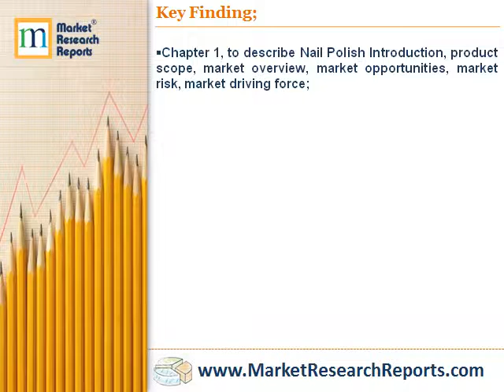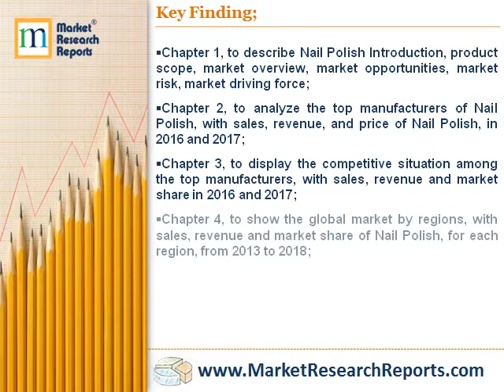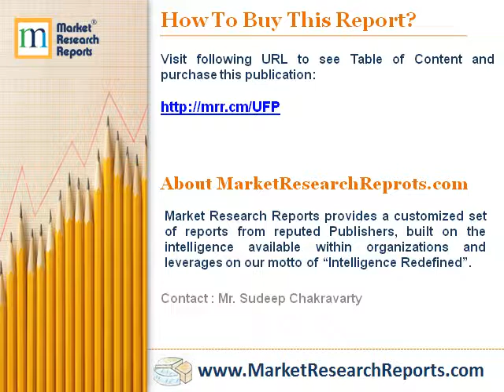Forecast of Global Nail Polish Market 2023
MarketResearchReprots.com has announced the addition of “Forecast of Global Sulfosuccinate Market 2023” research report to their offering.